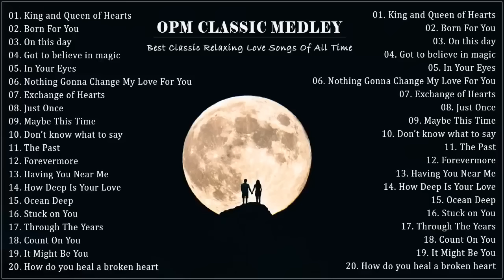OPM Classic Medley